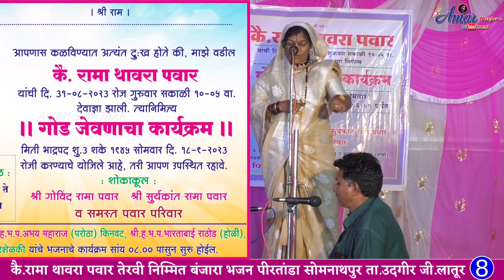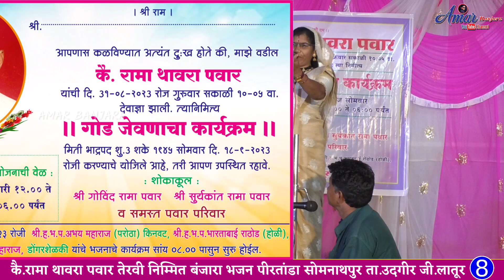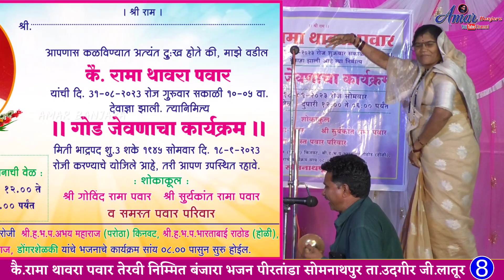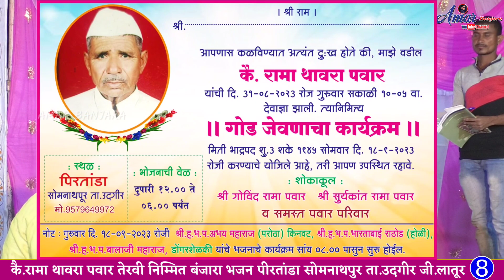Bhartibai vXs Abhay Maharaj vXs Balaji Maharaj | Jangi Banjara Bhajan Part-8